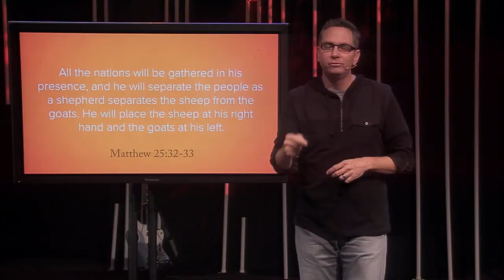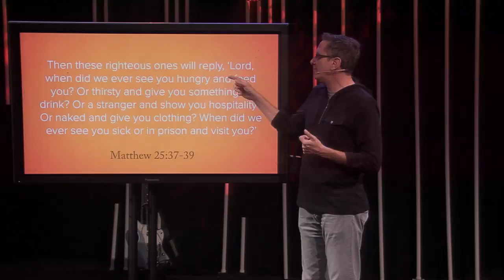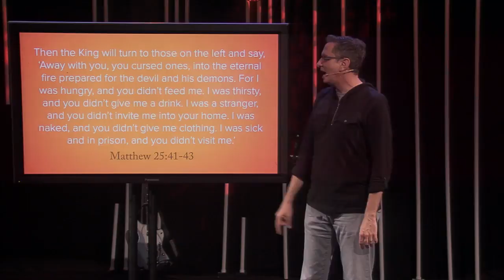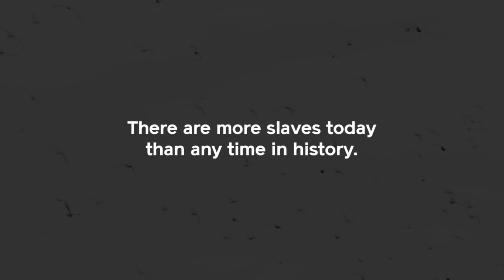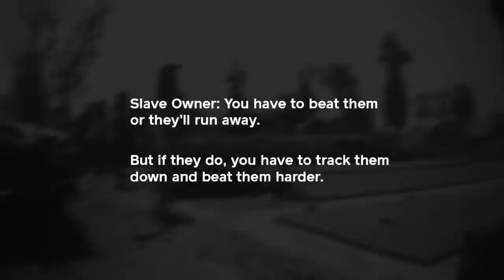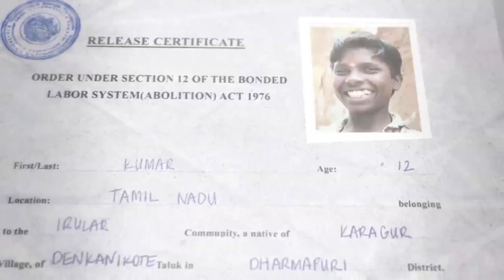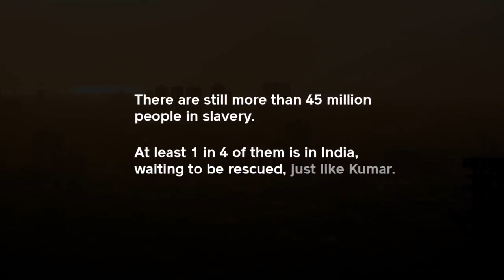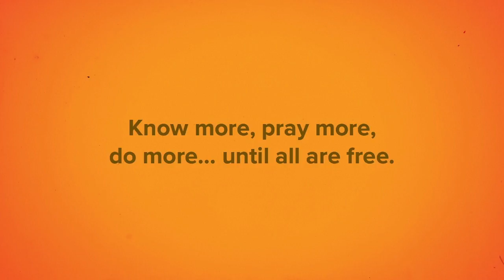When You Serve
There are over 45.8 million people held in slavery worldwide, 2 million are children that are enslaved in the sex trade and generate over $150 billion by slavery each year alone. Real Life Church is a proud to partner up with International Justice Mission to raise awareness about modern-day human trafficking. It may seem like an impossible dream, but we have seen time and time again that justice for the poor is possible when we step up into the fight.